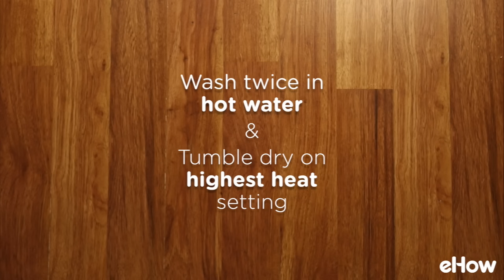How To Make Felt Fingerless Gloves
Handmade gloves give you a chance to upcycle a damaged, worn or otherwise useless wool sweater. And they provide a thrifty way to keep hands warm and fingers available to text and type.